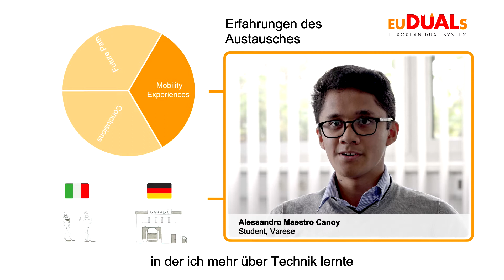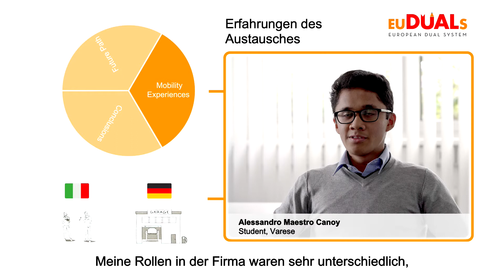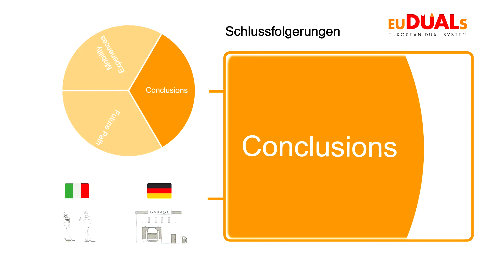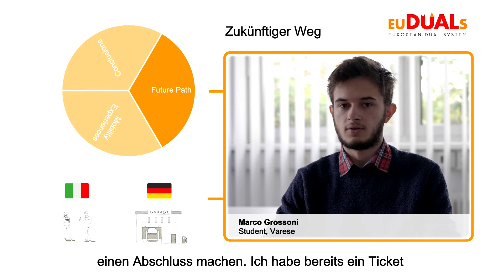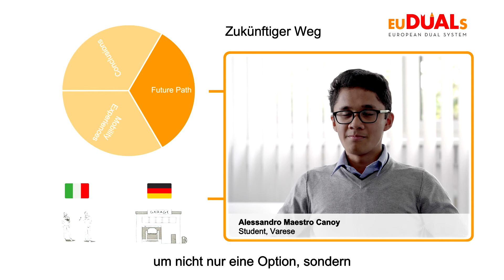EU-DualS - Die Erfahrung der Studenten und Lessons Learned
In diesem Video sprechen italienische Studenten, die dem EU-DualS-Projekt beigetreten sind, über ihre Erfahrungen mit einem Praktikum in deutschen Unternehmen und diskutieren die aus dem Projekt gezogenen Lehren.